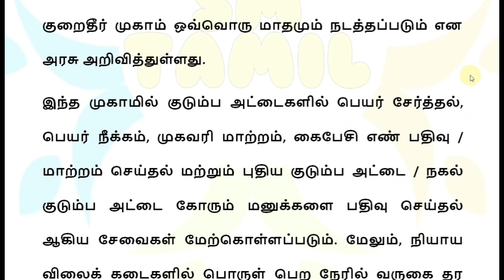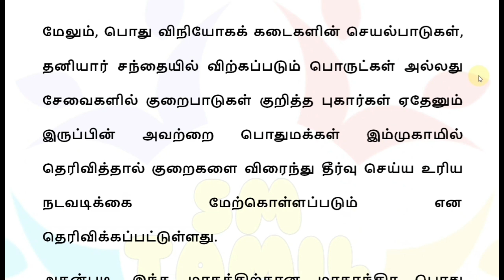அக்.08 தமிழகம் முழுவதும் ரேசன் அட்டைக்கு சிறப்பு முகாம் | Ration card news | Diwali 2022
தமிழகம் முழுவதும் ரேசன் அட்டைக்கு 2 மகிழ்ச்சியான தகவல் | Ration card news | Kudumba thalaivi